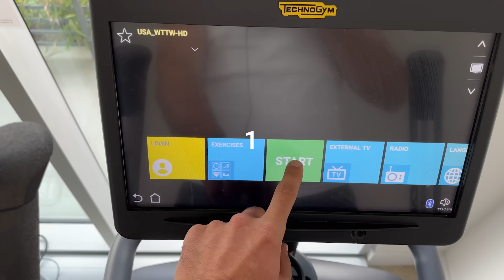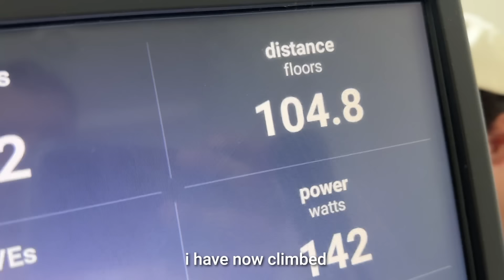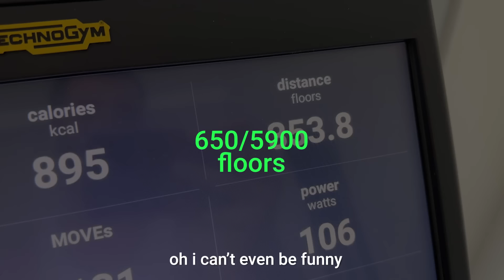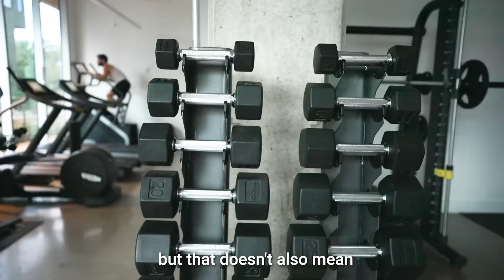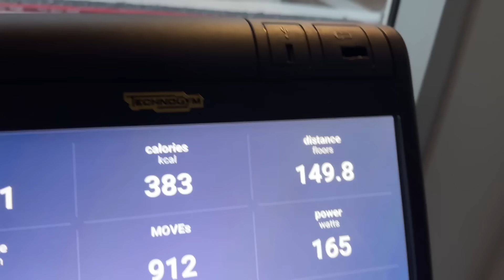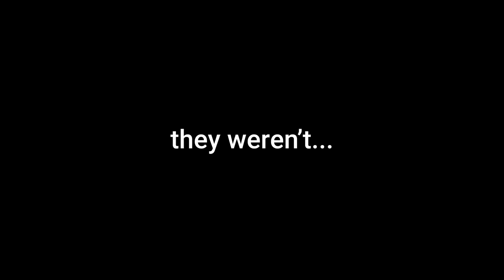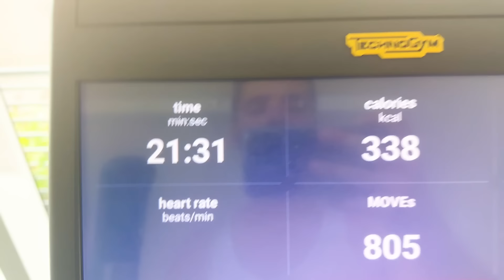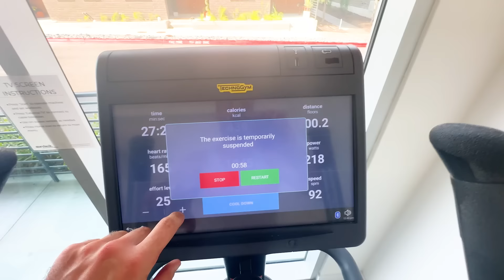I Survived Climbing Mount Everest... on a Stairmaster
this hurt.